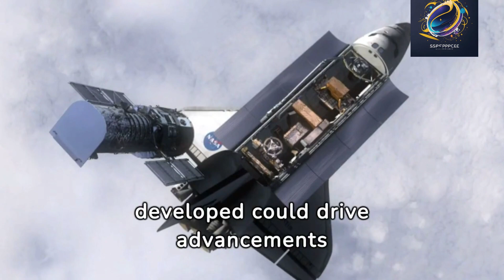"Elon Musk's Mind-Blowing Plan for Starbase Revealed!"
## **YouTube Description**:

In this video, we delve deep into Musk's visionary ideas and mind-blowing strategies for the creation of Starbase. We provide in-depth analysis, fascinating insights, and updates about this groundbreaking endeavor. Be prepared to have your perspective reshaped as we share exclusive information regarding the astonishing plan for Starbase. Join us on this extraordinary journey as we decode the genius mind of Elon Musk and explore the future of space exploration!

Hence, if you are seeking inspiration, exhilaration, and knowledge about Elon Musk's innovative concepts, Starbase, and the unparalleled advancements in the space industry, you have arrived at the right place. We strive to keep you thoroughly informed and engaged with our content, delivering rich, well-researched details that will both captivate your imagination and expand your understanding of this monumental project.

Don't miss out on the latest developments and fascinating revelations about Elon Musk's mind-blowing plan for Starbase.